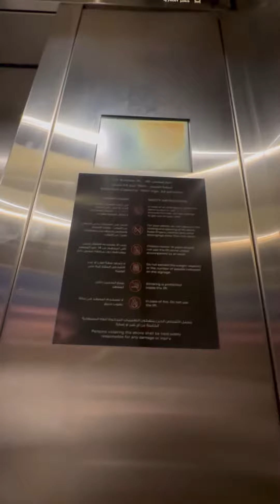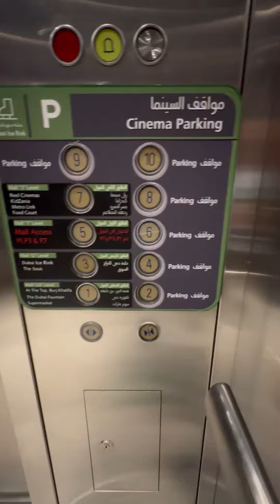8 Schindler 300P elevators at The Dubai Mall Arab Emirates, Dubai. elevator videos.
A 8 Schindler 300P elevators at The Dubai Mall United Arab Emirates.